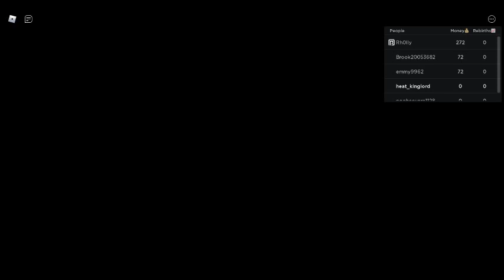Donut Factory Tycoon 🍩 what a game to play on roblox part 1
🍩 Welcome to Donut Factory Tycoon - a game where you will start from nothing and become the richest Donuteer in the world!

⭐ Remember to Like & Favourite to show your support!

⚡ Boost your earnings with various upgrades & machines, with Premium Players & Group Members getting extra cool perks!

📈 Climb the leaderboards by competing to have the best factory possible!

🔎 Use Code 'RELEASE' for a special reward!
💪 500 LIKES CODE - '500LIKES'

⚠️ NEW UPDATE AT 1000 LIKES!

@s4nchez - Programming 📜
@tuzen - Building & Art ⚒️🎨

(IGNORE/TAGS) tycoon, donuts, bakery, food, simulator, factory, baking, idle, cash, donut, idle, simulator, cooking, tycoon